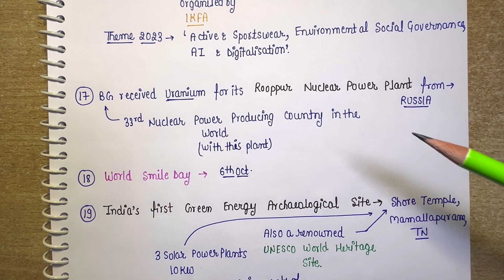9th October 2023 || Daily current affairs || Handwritten notes || An Aspirant !